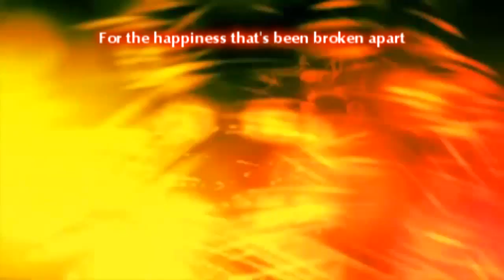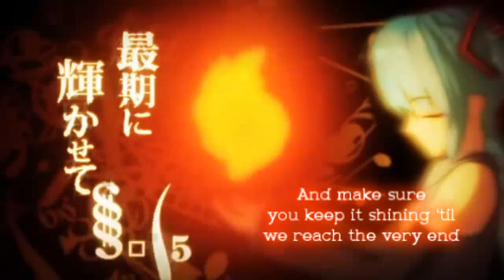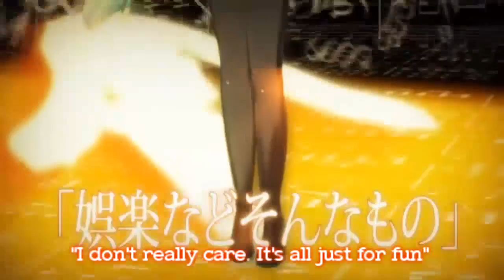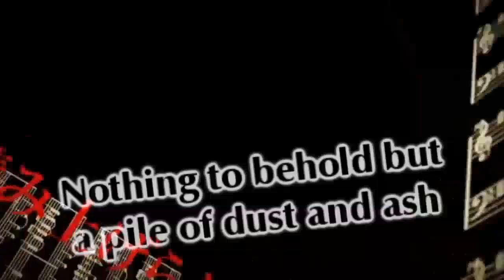Cremation Melody (English Cover)【Zoozbuh】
Song: Cremation Melody (火葬曲)
Lyrics: UeNo.D / Composer: No.D
Arrangement: No.D
English Lyrics: Zoozbuh
Vocals, Mix: Zoozbuh

A cool song that I've had lyrics partially done for a LONG time now. Finally decided to finish it, because it feels like forever since my last legit vocaloid upload. I think this song is about creativity and inspiration... and those countless songs/ideas you have to 'cremate' along the way when things don't come natually. Or maybe that's just my interpretation? lol

The recording side of things was a bit rushed, because otherwise I would have kept TWEAKING and redoing it for weeks... It's far from perfect, but I'd rather get one song out of the way so I can move onto more projects, y'know? :)

Anyway, hope you all enjoy it! As always, any thoughts/requests are welcome - I have a week off work coming up, so it will be singing/recording galore. HOPEFULLY.